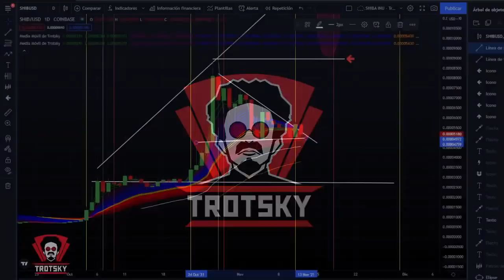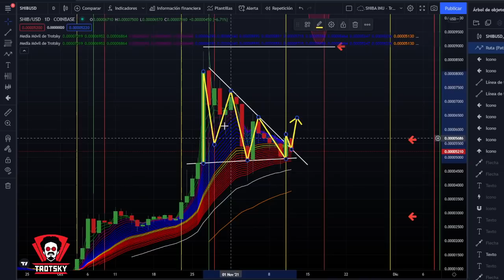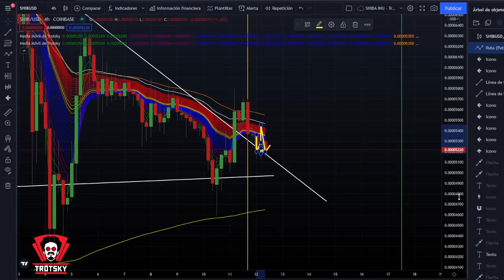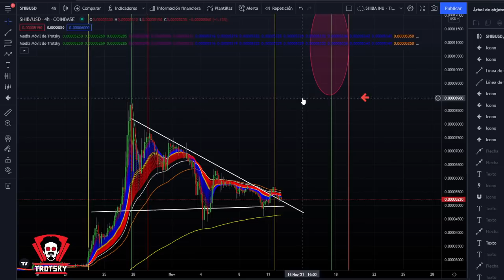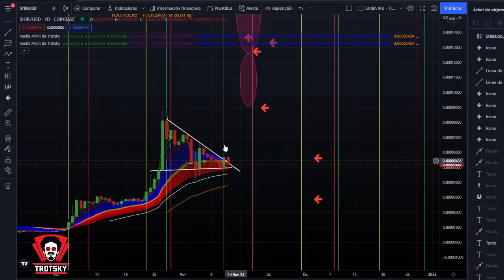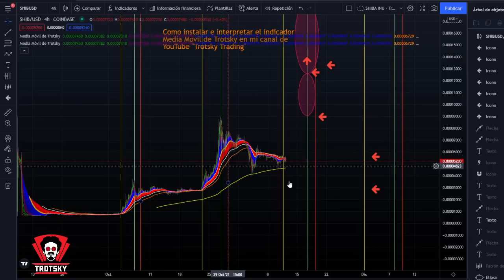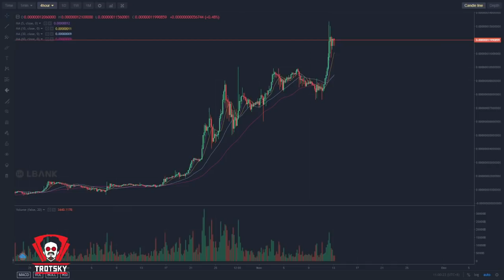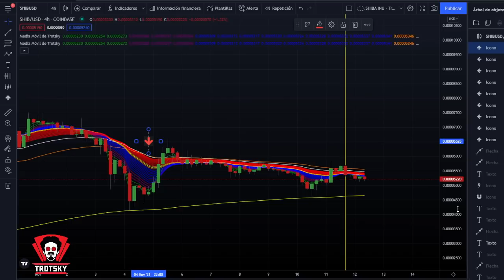🔥SHIBA | SAITAMA | MANA🔥 | ¿QUE ESTA PASANDO? 🔴¿Cuándo subirá shiba!🔴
Este canal no proporciona ningún tipo de recomendación de inversión, ni asesoramiento legal, fiscal, ni de otra clase, y nada de lo que en el se incluya debe ser tomado como base para realizar inversiones o tomar decisiones. Asimismo, la información contenida en el canal se publica para su utilización general y no tiene en cuenta objetivos específicos de inversión, situación financiera o necesidades particulares de cualquier suscriptor o usuario. Antes de decidir sobre cualquier inversión, usted debería obtener el asesoramiento profesional adecuado y específico.

Entérate de como saber cuando subirá SHIBA, las ultimas noticias de SAITAMA minuto a minuto, el análisis de MANA hoy.

◾Descubre Mas◾ CANALES DEL Crew

INDICADOR MEDIA MOVIL DE TROTSKY
Únanse al Discord para obtener el código fuente y que lo puedan unir a su TradingView
PALABRAS CLAVES